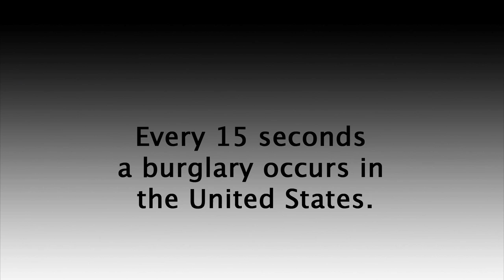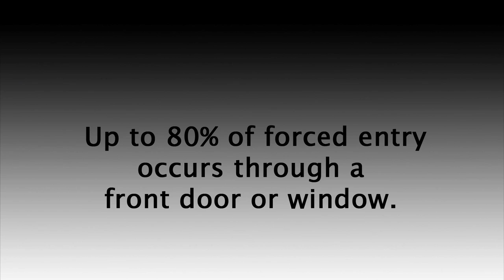Front Door Security |The OnGARD Security Brace Prevents Burglaries & Home Invasions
The award winning OnGARD front door security door brace prevents door kick-ins, shoulder slams and even stands firm against heavy battering rams. OnGARD keeps burglars on the outside of your home - where they belong. Can your alarm system do that? Withstanding up to 2000 of violent force, the OnGUARD is the strongest front door security device manufactured today. Installs in under 10 minutes on most types of floors. And unlike costly & unreliable door reinforcement systems- the OnGARD is tested and certified by the Society of Professional Locksmiths.